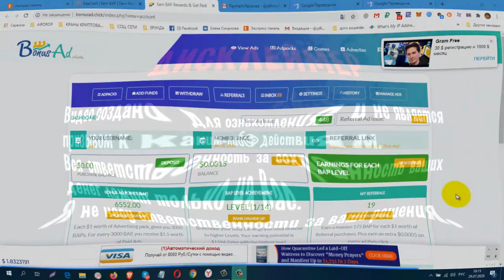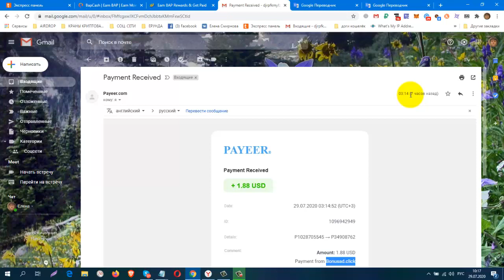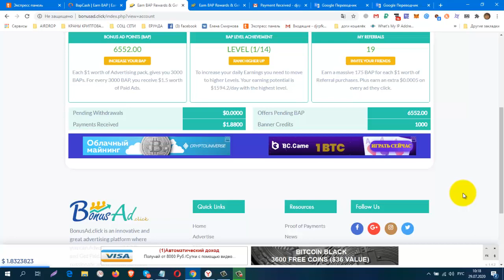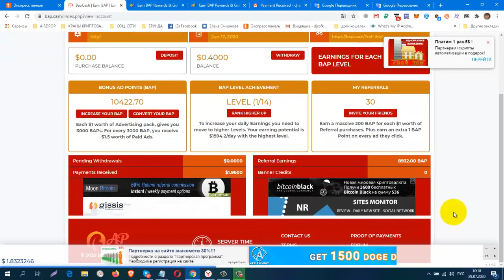Bonusad click , один ADPACKS $1, ПЛАТИТ! вывод от 2$, ПРОВЕРИЛА! ПЛАТИТ!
регистрация
Рекламная Платформа!
КОШЕЛЁК payeer.
Perfect Money (Перфект Мани).
обменник Magnetic Exchange
регистр.
постепенно будут добавляться новые краны.